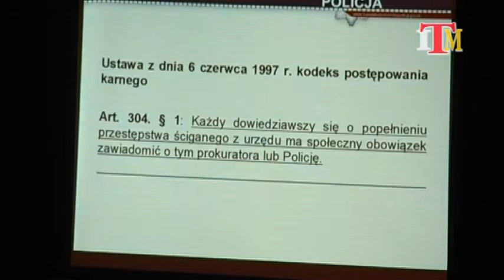Magazyn Miejski z dnia 10 października 2017 r.